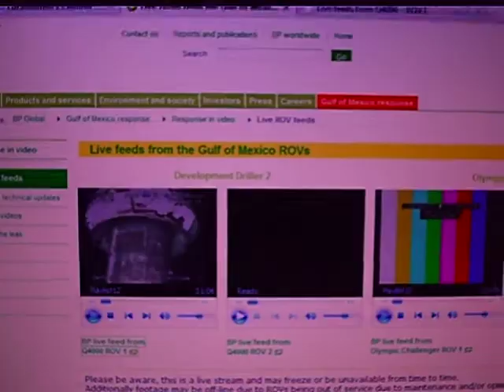BP LIES COVERUP LIVE FEED NOT CORRECT FAKE FRAUD TAMPERED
If you click on BP live feed website on the green lettering on the Q4000 it shows the Canyon Offshore "live feed", but it you click on the picture, it enlarges it.  What is going on?  Now only 2 ships have ROVs on them for live feed?!  Are you Kidding me?  And those are altered as well.  Unbelievable lying BP Government.

I'm audiophobic...

She actually explains what's going on!